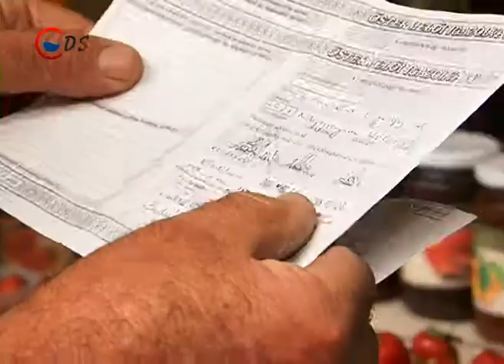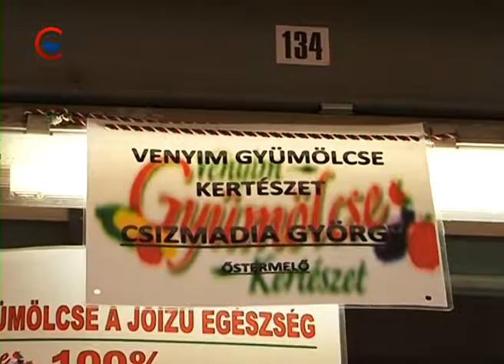2014 07 05 Ellenőrzik az őstermelőket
Folyamatosan ellenőrzik az őstermelőket. A dunaújvárosi piacon nem csak olyanok
árusítanak, akik rendelkeznek őstermelői igazolvánnyal, és árujukat maguk termelik, hanem
olyanok is, akik azt nagykereskedőktől szerzik be. Az elmúlt hónapokban többször is
ellenőrizték az őstermelői igazolványokat, hogy kiszűrjék a piacról az ,,álőstermelőket".